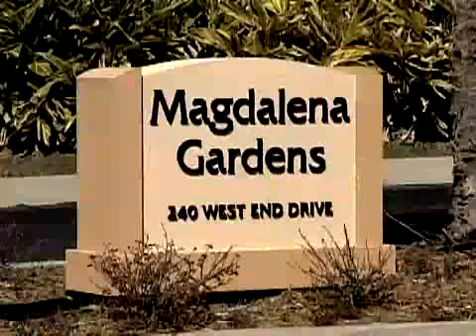SNN: Chinese Drywall FEMA Request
Punta Gorda and other communities are hoping to tap FEMA funds in response to the chinese drywall crisis.